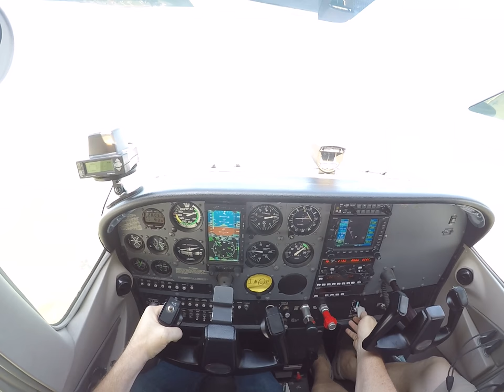power off stall C172SP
slow flight , minimum control, minimum power, stall, recovery